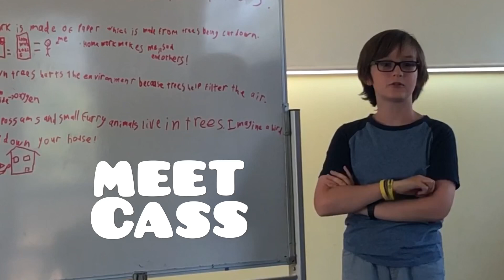Preparation for KIDx 2019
Just another day at the Field Trip: games, fun, connection and extraordinary adventures for young people. This week, we talked about the school climate strike and what else Field Trip members would go on strike for, issues they care about strongly. Each Field Tripper got to deliver a 1-2 minute talk today in preparation for KIDX 2019 next weekend!